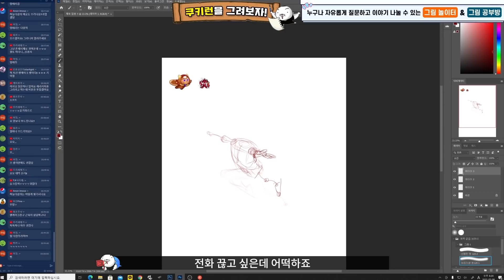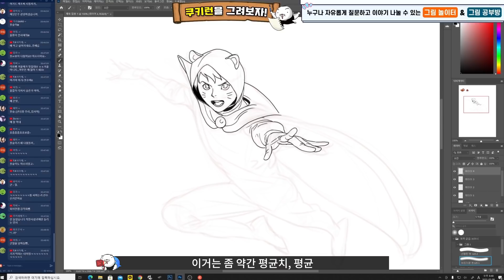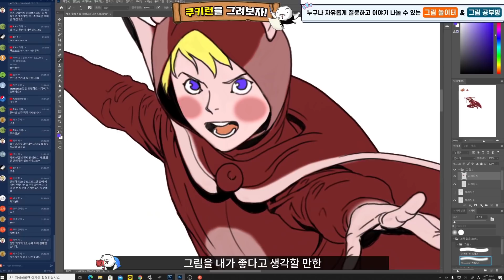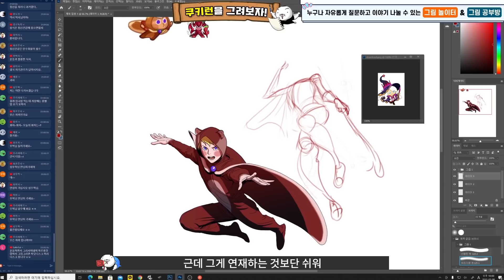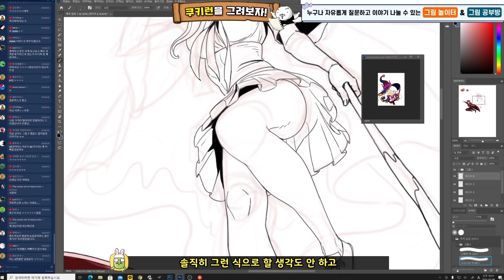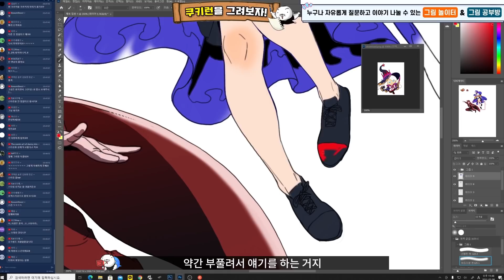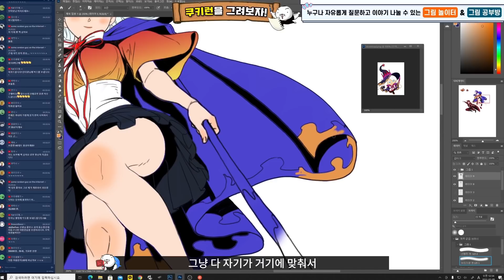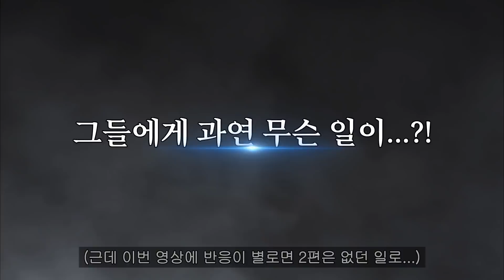💎여러분은 모두 원석이에요.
매주 월요일 저녁 8시~ 화요일 저녁 11시~ 라이브 그림방송

(BGM) TQ! - Feel Good _ Upbeat Pop - 'Light Hearted Moment'